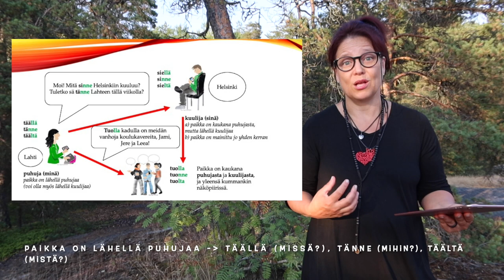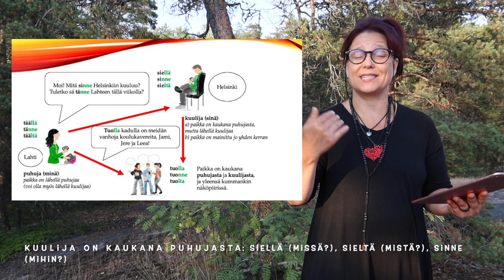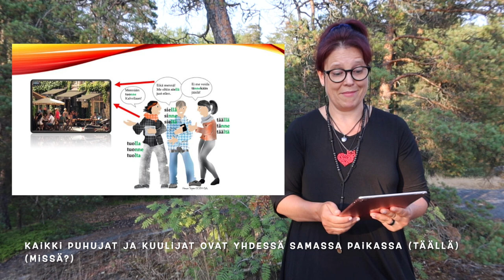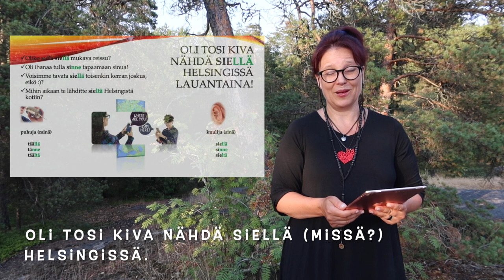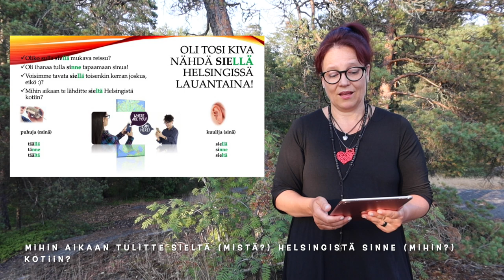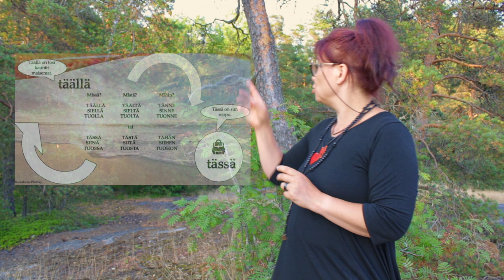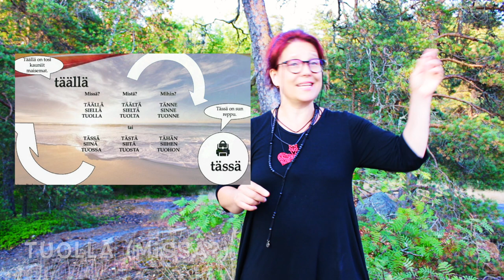siellä - täällä - tuolla - there - here - there (Intermediate - Advanced)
Tämän videon kuvaus:
ja sisältö & editointi: Marja

Teema Theme: Arkielämä - Daily life
Osateema Part theme: siellä - täällä - tuolla  - there - here - there
Taso Level: Intermediate - Advanced

Suomen kielen blogi. The Finnish Blog